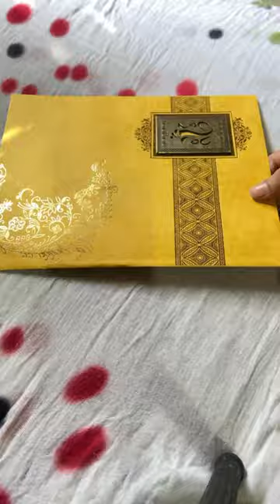Wedding Envelopes From Wedding Cards 🤗Diy Shagun Envelopes👍🏻